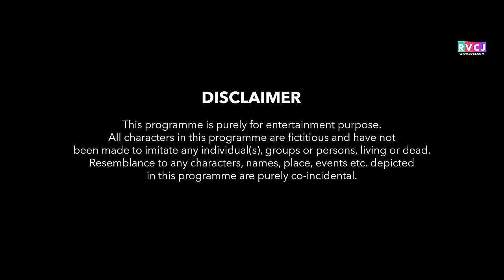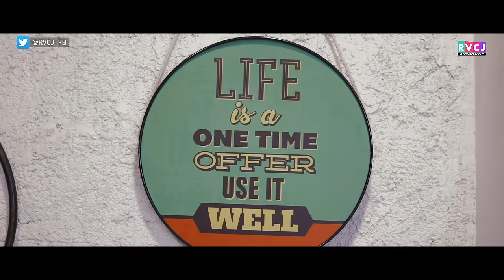When Punjabi Guy Dates South Indian (Tamil) Girl | ft. Shreya Gupto & Rohan Khurana | RVCJ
See what happens when lassi and filter coffee come together.

Are you also looking for someone? Date from 7 Million Singles.

Credits:

Director: Akshat Vijaywargiya
Writer: Sumit and Tatsat
DOP: Jay Kulkarni
Editor: Sarvesh Bhatt
Executive Producer: Ashwin Salunke
Creative Producer: Pankaj Kothawade
Asso. Creative Producer: Akshat Vijaywargiya
Asst. DOP: Anurag Manchekar
Chief Asst Director: Anuj Kumar
Asst.Director: Yugal Kishore Bharti
Art Director: Sanju Gupta
Graphics: Anuj Kumar
Color Grading: Jay Kulkarni
Post Production Head: Akshat Vijaywargiya
Makeup: Janak & Zohra
Sound: Jeetu Pathak
Equipment Camera: Sakshi Lens
Light equipment: Light Ok
Gaffer: Babu Shaikh
Brand Sales & Solutions: Pooja Sachdev
Accounts: Jay Jani
Subtitles: Shambhavi
Location: Me time, Versova

In Frame:

Rohan Khurana
Shreya Gupto
Nidhi Sahu
Ramanand pillai